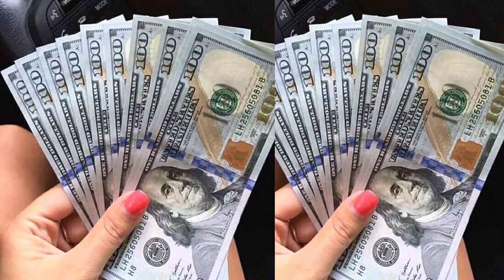সৌদি রিয়াল রাতারাতি বেড়ে গেলো ! ভীষণ খুশি প্রবাসী ভাইরা ! News24Info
সৌদি রিয়াল রাতারাতি বেড়ে গেলো ! ভীষণ খুশি প্রবাসী ভাইরা ! News24Info | ৫৩ হাজার নবীদের সব দূর্লভ জিনিস উদ্ধার করলো সৌদি ! কেমন ভাবে জীবন যাপন করতেন নবীজির | সৌদি প্রবাসী ভাইদের জন্য ভয়াবহ দুঃসংবাদ ! বিপাকে পরতেযাচ্ছেন হাজারো বাংলাদেশী সৌদি প্রবাসী |

Favorite Video:
সৌদি মক্কায় অবৈধ ভাবে প্রবেশ করতে গিয়ে ৩ লক্ষ ৫৫ হাজারের বেশি এখন পর্যন্ত গ্রেপ্তার ! প্রবাসী ভাইরা

সৌদি আরব প্রবাসী ভাইদের জন্য দারুন খবর ! এই প্রথম সৌদি আরবে তৈরী হলো বাংলাদেশের দুইটি নিজস্ব ভবন

সৌদি প্রবাসী ভাইরা আজকে টাকার আকাশ ছোয়া রেট ! আজকে টাকার রেট দেখলে আপনার চোখ কপালে উঠবে News24Info

সৌদি আরব প্রবাসীদের জন্য দারুন সুখবর। সৌদি শ্রম মন্ত্রণালয় প্রবাসীদের থেকে কোন বাড়তি ফি নেবে না।